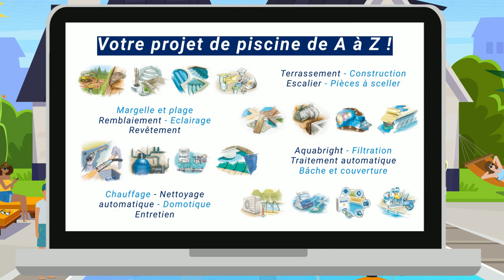BULEO construction piscine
Buléo construit des piscines sur mesure de toutes formes et toutes dimensions 100% béton.
Spécialiste de la membrane armée, Buléo garantit l’étanchéité de votre piscine 15 ans.

Homme : Le traitement de l’eau se fait en ligne…
…et tous les équipements sont connectés.

Femme : Et si vous souhaitez :
- la couvrir,
- la chauffer
- ou la nettoyer
Buléo vous proposera les meilleurs équipements.

Homme : Buléo vous accompagne depuis plus de 30 ans et restera encore longtemps à vos côtés !
Buléo, ce sont ses clients qui en parlent le mieux…